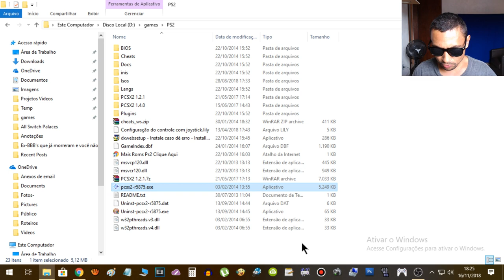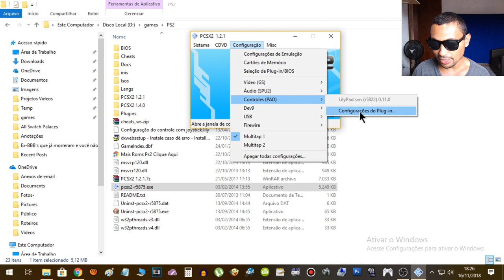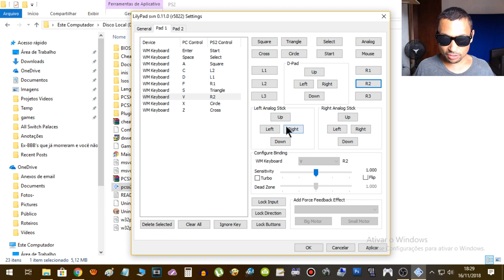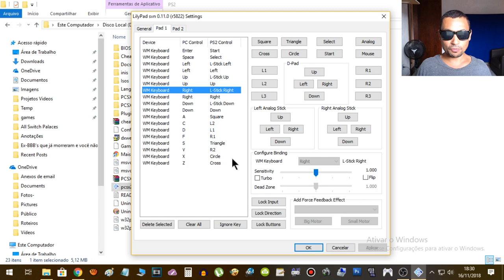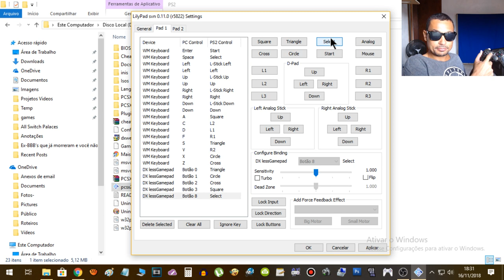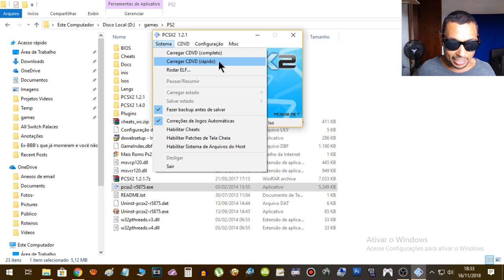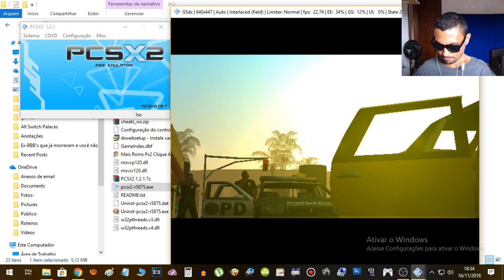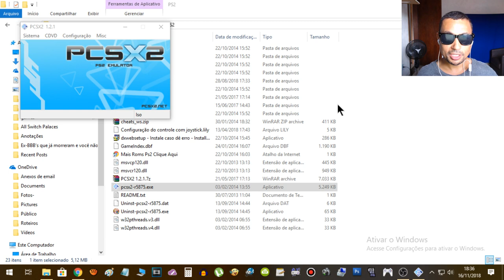PCSX2 | Como configurar botões | Teclado e Joystick USB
Neste vídeo eu mostro como configurar o PCSX2 para jogar com o teclado ou com um controle USB ou um controle sem fio (que foi o meu caso). Vou mostrar também que é possível jogar no teclado e em seguida no Joystick sem precisar alterar as suas configurações. Espero que gostem. Qualquer dúvida deixe um comentário logo abaixo.